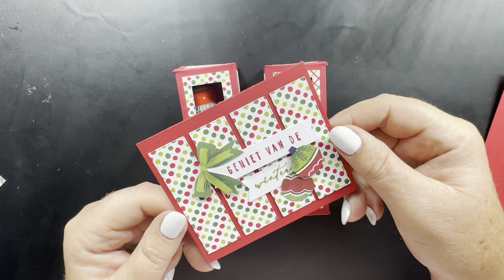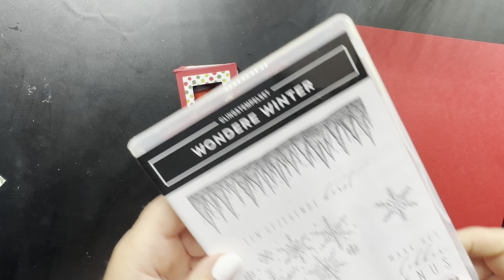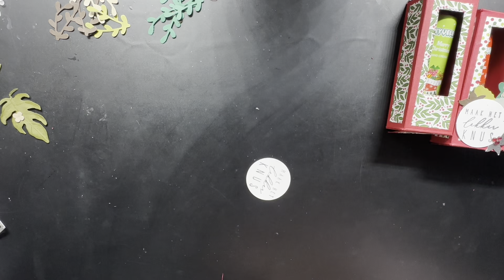Stampin'Up!® tutorialhandcrème verpakking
De gebruikte handcrème kun je in diverse winkels kopen en deze heb ik tijdens mijn zomer vakantie meegenomen. Maar bij de Hema, Kruitvat, Lidl, Etos, Rituals enzv. ook kopen.